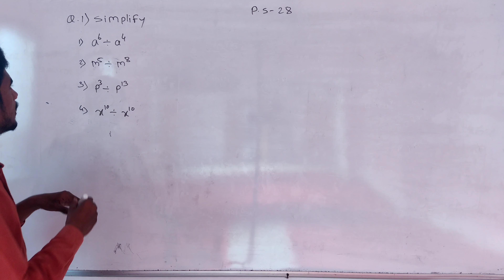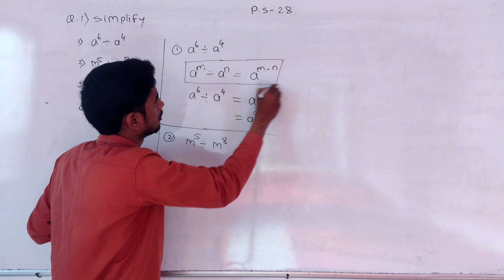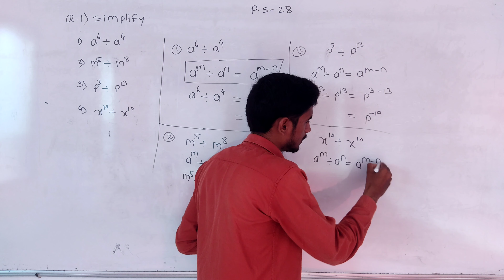class 7 practice set 28